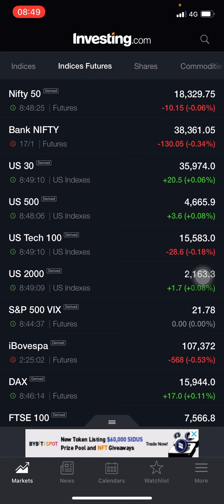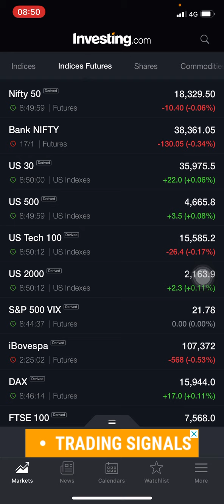NIFTY and BANKNIFTY view for today 18 JAN Tuesday /morning setup /nifty and BANKNIFTY prediction